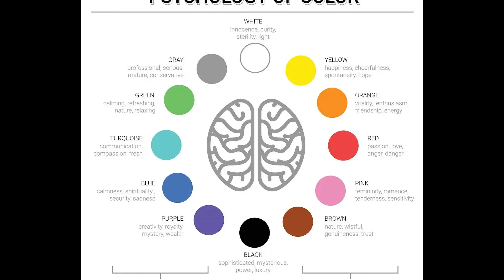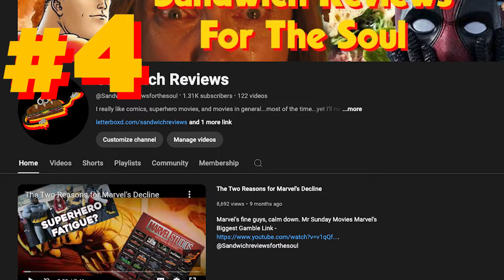5 Superhero Movie Cliches That Need To End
There are too many cliches to name, but here are 5 that I want to end. @Sandwichreviewsforthesoul